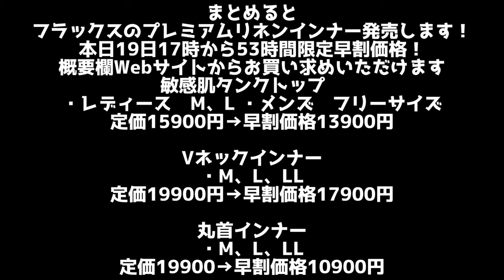【生産終了】服が作れなくなりました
フラックス色プレミアムリネンインナーのご購入はこちらから↓

前回の白色プレミアムリネンインナーの値段交渉動画はこちらから↓

‹わたぬき社長プロフィール›
　　　綿貫 陽介

1980/12.03
山梨県生まれ
24歳のときに家業を継ぎ代表として服作りを始める
家族3人で到底儲からない下請け仕事に従事する
一日11時間縫う生活3年
このままじゃ先がない状態を経験
自分で作る服を自分で販売する
今は全国からの受注と多くの仲間が集まり
縫製工場を経営している

▼リネン服・寝具に特化したアパレルブランドwebサイト